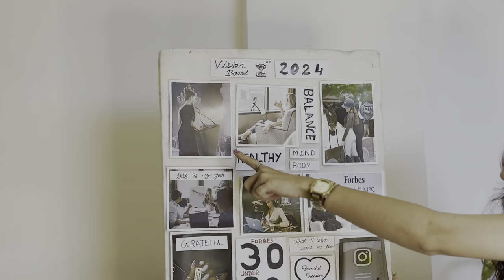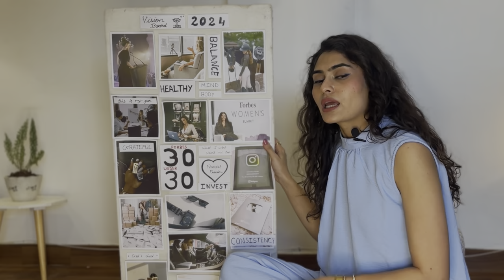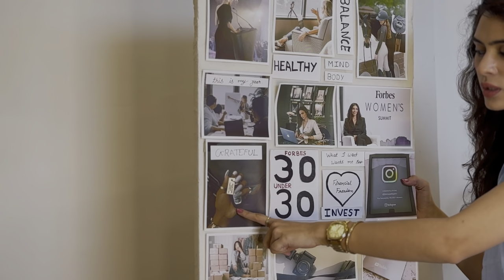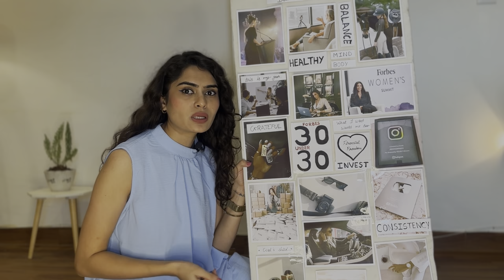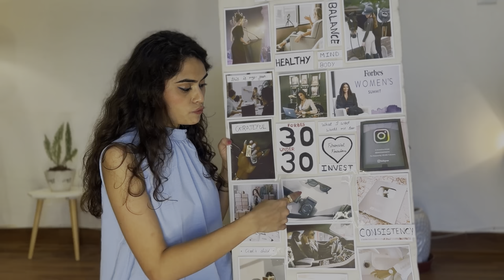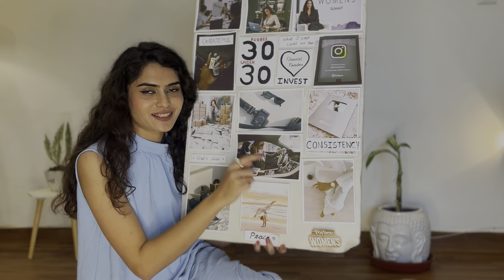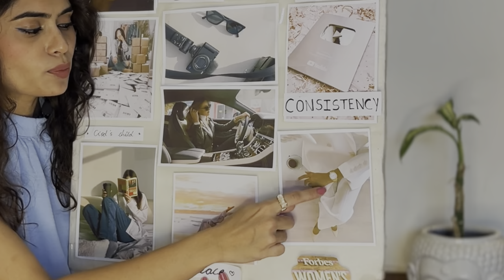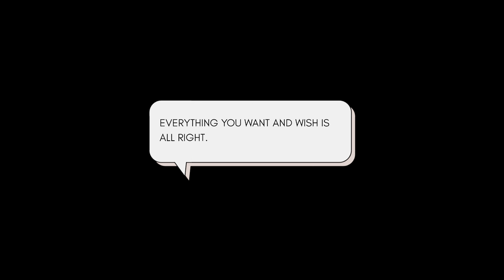MY VISION BOARD 2024 (I've had 4 come true) | Reflecting on last 6 months!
ohh god it works!! what do you all think?!!